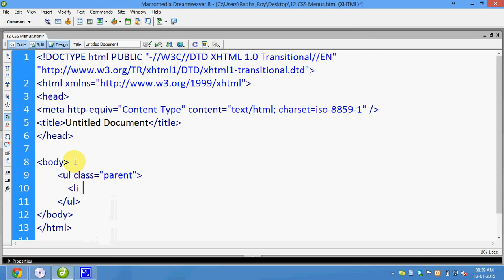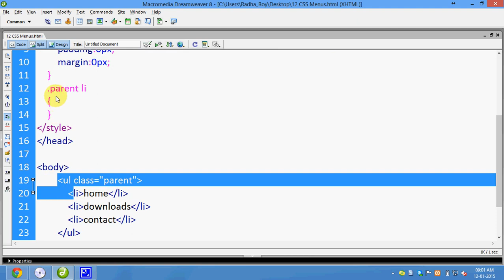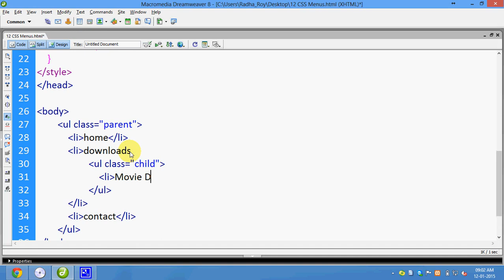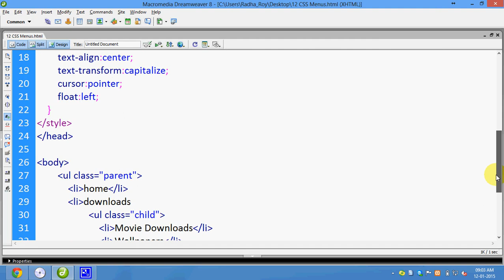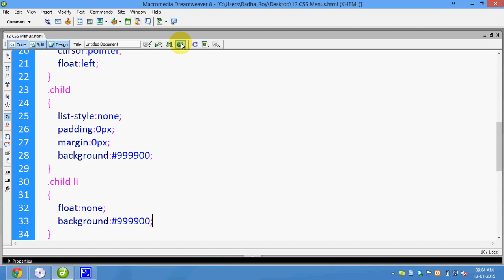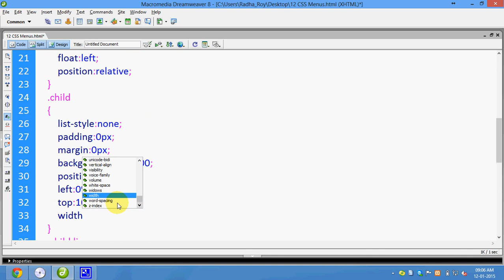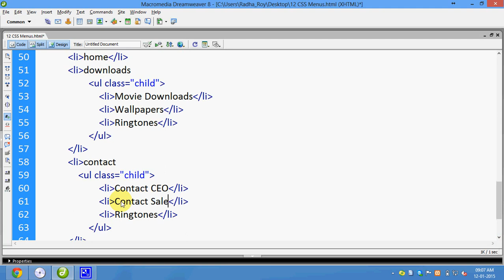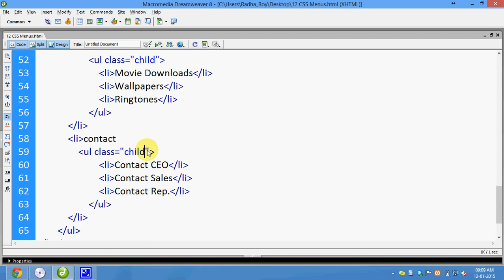12 Css Dropdown Menus